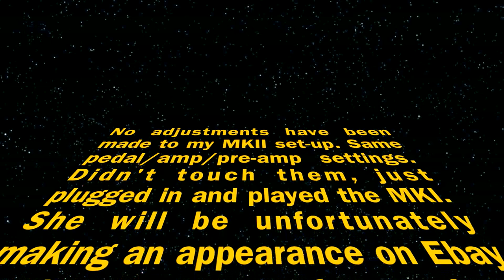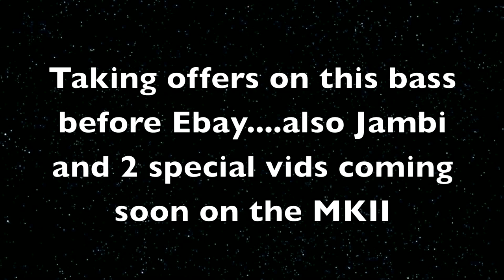Justin Chancellor's tone with a Wal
..*Copyright Statement* This video is not intended to infringe any copyright laws in any way. This is for sole purpose of entertainment; no profit is gained from this.
Plugged right into my MKII set up...touched nothing and recorded. Taking offers on this bass. Dont want to post it on Ebay if o dont have to.